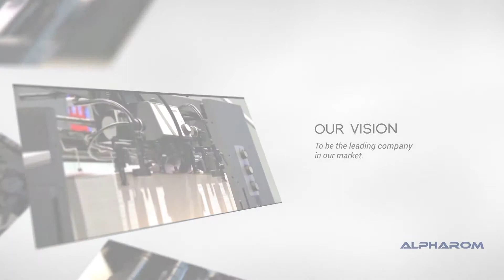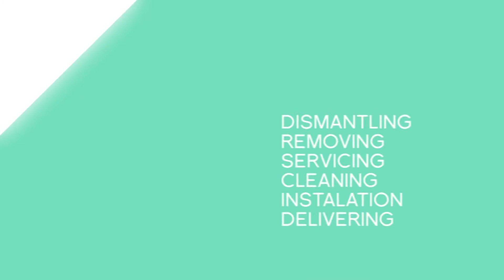Alpharom Tanitim videosu